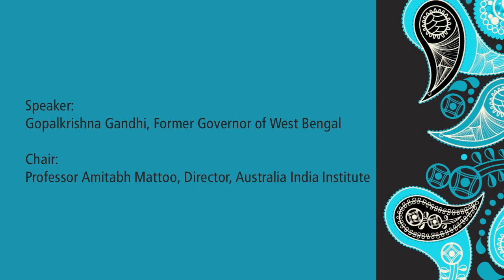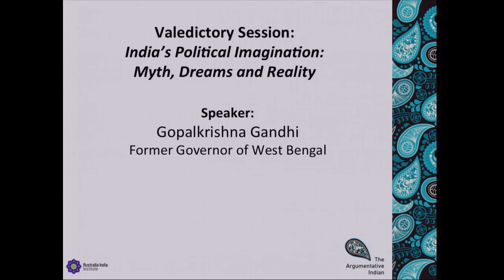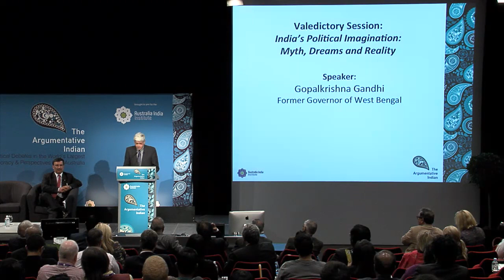Australia India Institute Conference: India's Political Imagination: Myths, Dreams and Reality